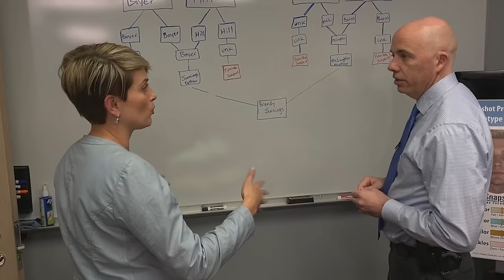126. Michelle Martinko - The 40-Year-Old Cold Case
On this episode of MWMH, Payton and Garrett discuss the murder of 18-year-old Michelle Martinko back in 1979 and how it took almost 40 years to solve the case.

Case Sources:
A&E Killer Cases